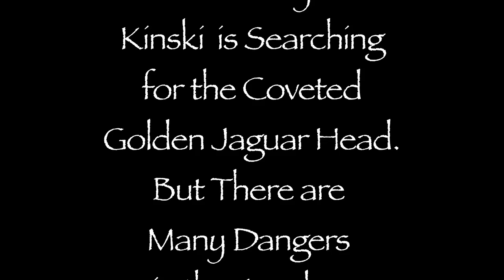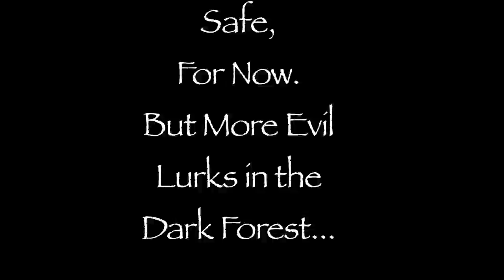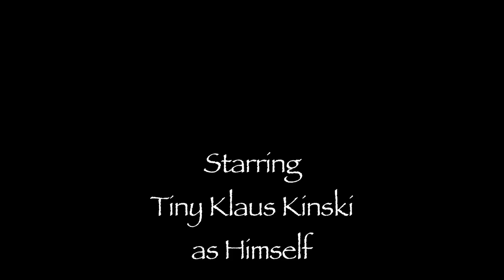Journey To Adventure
The ultimate epic! My boys starring in their own adventure classic! Thrills, chills and spills. From the people who brought you a lot of cute pictures comes something much longer...